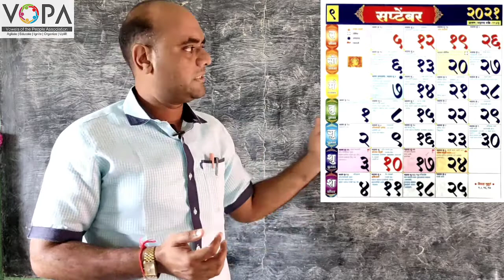3rd | Parisar Abhyas | Chapter 5 | काळाची समज | V2 | V-School